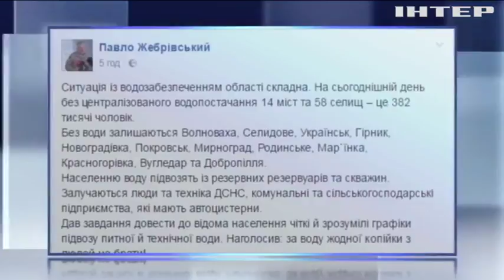Без воды из-за обстрелов остались 380 тыс. жителей Донбасса